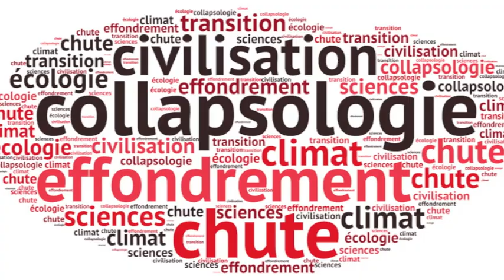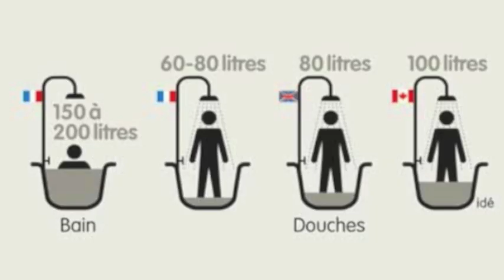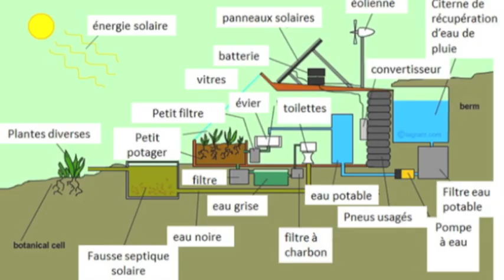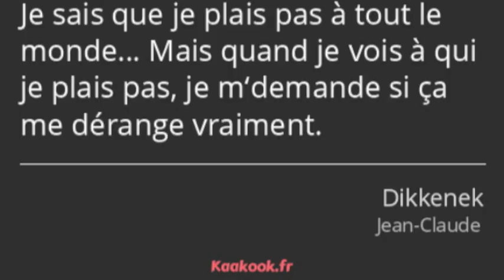Pourquoi récupérer l'eau des rivières ?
🙈 MAIS QUI SUIS JE ?

1. Retrouvez moi sur mon site web
3.

Lien direct vers la vidéo